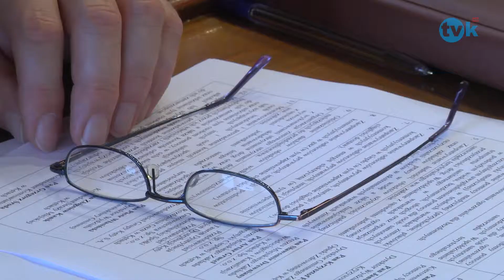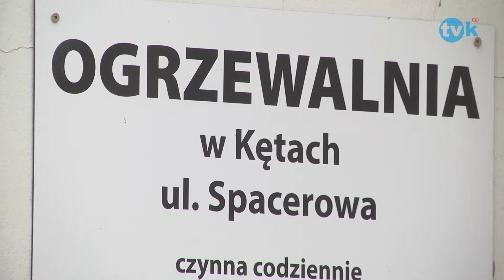Kęty gotowe na zimę! TVK HD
TVK HD Kęty gotowe na zimę! TVK HD